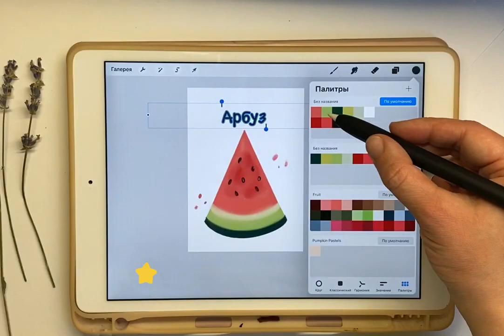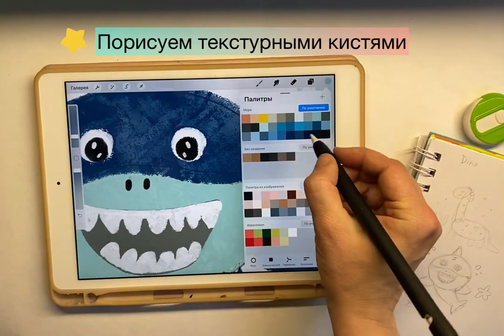О базовом курсе Основы рисования на ipad для детей. Рисуем с детьми в Procreate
Всем привет!

Меня зовут Елена Маслова, я иллюстратор и создатель кистей и палитр для программы Procreate letsartbrush.ru

С 2018 года я практикую иллюстрацию в диджитал (цифровом) формате на ipad в программе Procreate

Procreate  - платная программа для iPad, которая покорила сердца многих художников и дала возможность создавать цифровые иллюстрации, не отличающиеся по качеству и внешнему виду от традиционных иллюстраций.
Большим плюсом работы в Procreate является ее мобильность: для рисования нужно вдохновение, заряженный iPad и стилус-ручка для рисования. Я пользуюсь ipad 2020 года и стилусом Apple pencil

В 2021 году я начала проводить занятия с детьми по рисованию на ipad и это послужило основой для создания базового курса.
Этот курс является базовым для детей 7+ и позволит познакомиться с программой Procreate в объеме, достаточном для дальнейшей самостоятельной практики в цифровой иллюстрации (желательно ежедневной).

Курс включает в себя видео-уроки с подробным пошаговым объяснением основных функций и принципов работы с иллюстрацией на iPad, а также инструкции по выполнению иллюстрации и текстовые фрагменты для более подробного изучения вместе с родителями.

За время курса мы создадим четыре пошаговых иллюстрации, научимся добавлять к работе текст, а также создадим простую анимацию.

Вместе с вами нарисуем арбуз, мороженое, милого динозаврика и акуленка.

В курс также включены уроки-пояснения про референсы (изображения для вдохновения), материалы и урок по созданию цветовой палитры и своей кисти-штампа для подписи своих иллюстраций.

В прикреплённых к урокам материалам вы также найдёте инструкцию по созданию иллюстрации, ссылку на доску с референсами на Pinterest и авторские палитры для импорта их в Прокриейт.

Приобрести мой курс и ознакомиться с бесплатной его частью можно на платформе Udemy по ссылке: